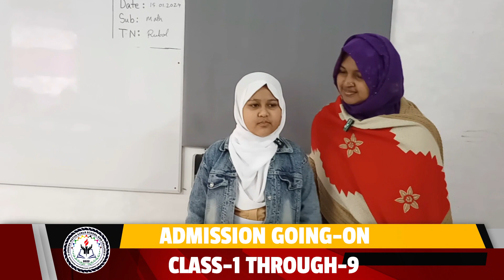New Students in Jobeda Matin Girls School And College.